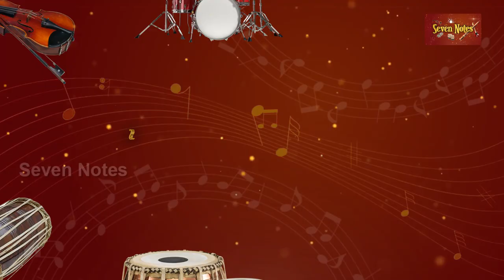Gopalaka Pahimam Song | Singer Srinivas | Saranya Srinivas | Carnatic Classical Music | Navaragarasa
Gopalaka Pahimam Song sung by singer Srinivas, Saranya Srinivas,

Sri Swathi Thirunal Rama Varma (April 16, 1813 – December 27, 1846) was the Maharaja of the state of Travancore. He reigned under the regency of his mother Maharani Gowri Lakshmi Bayi from 1813 till 1815 and then under the regency of his aunt Maharani Gowri Parvati Bayi till 1829. In 1829 he turned major and assumed full powers and ruled  as Maharaja of Travancore until his death in 1846. He was a patron of music and was a great musician himself. He has written around  400 compositions in Carnatic and Hindustani music. Swathi Thirunal was fluent in a number of languages including Malayalam, Sanskrit, Marathi, Telugu, Kannada, Hindustani,  Tamil, and English.  His composition Gopala Pahimam Anisham is being discussed here.

Song : Gopalaka pahimam
Lyric/ composer: Swathi Thirunal
Arrangements: Nagaraju Talluri
Singers: Srinivas & Sharanya.